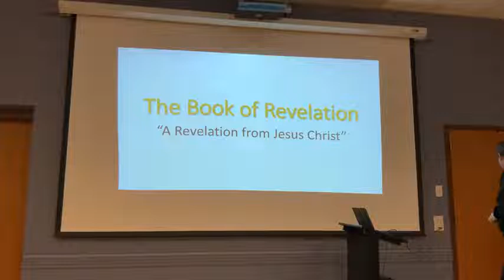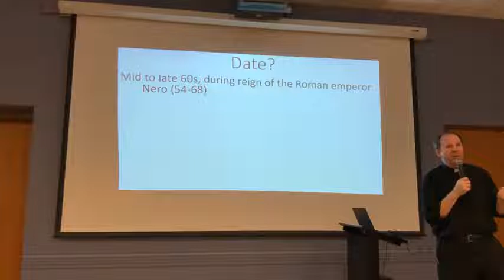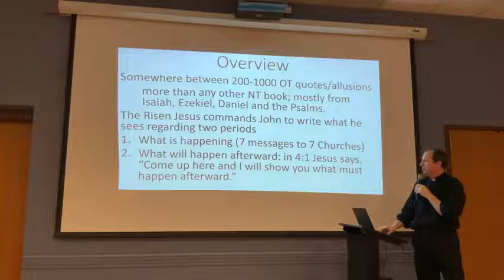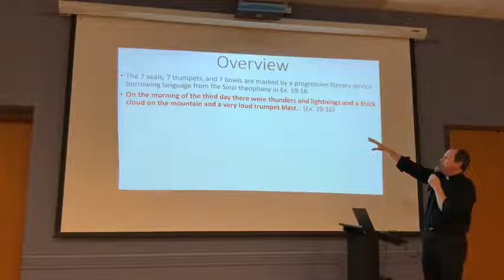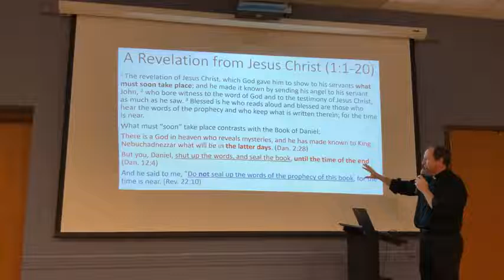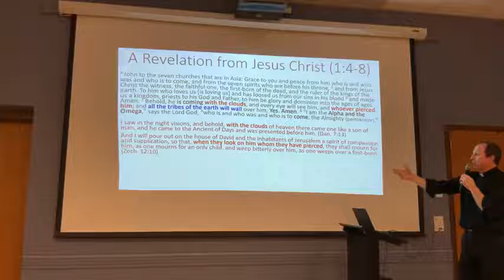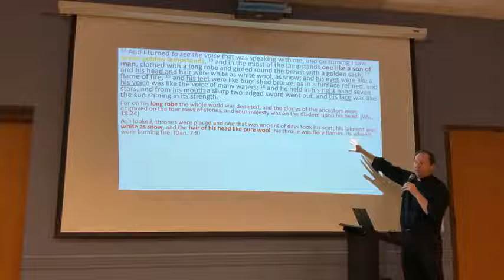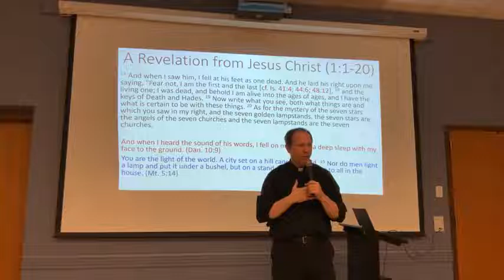Revelation Study Part 1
Fr. DAn's scripture study on Revelation from 2/9/2022